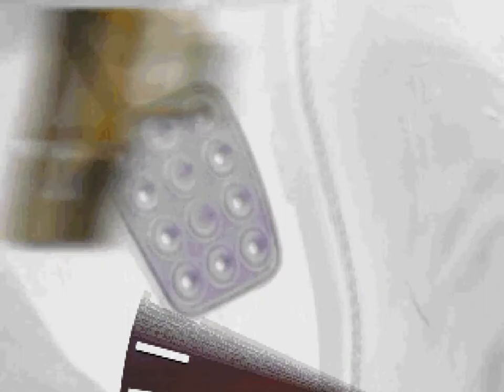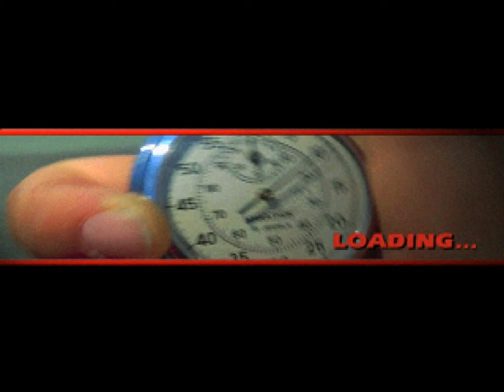Let's Play Need for Speed (Sega Saturn) - Part 1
Misleading filters